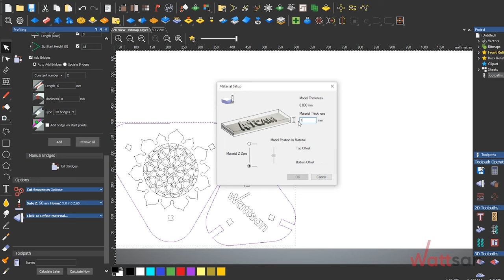CNC Router woodworking tabouret project with Wattsan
•In this video, you can watch a woodworking tabouret project with Wattsan CNC router. Thanks to the CNC system, the CNC milling machine can carve wood, furniture facades and cabinet furniture. And the use of CNC machines gives us the opportunity to set very affordable prices.
* You can also find more information about our Wattsan CNC milling machines and the other equipments:

🔴 Thanks to the CNC system, the CNC milling machine can carve wood, furniture facades and cabinet furniture. And the use of CNC machines gives us the opportunity to set very affordable prices.
🔴 The method of milling engraving can make both a finished product and a rough workpiece for further processing.
🔴 With the help of CNC milling machines, we can easily and conveniently work with large workpieces. A very wide range of materials for processing by milling equipment is also available.
👁️‍🗨️Other videos you may be interested in:
🔴Additional information
It is our goal that you are delighted with what you bought from us, and we are looking forward to many years of partnership. Therefore, each Wattsan client receives an individual manager who will assist you during the whole decision, purchase, and after-sale service. It is a qualified manager who proved his knowledge and is ready to help you anytime.